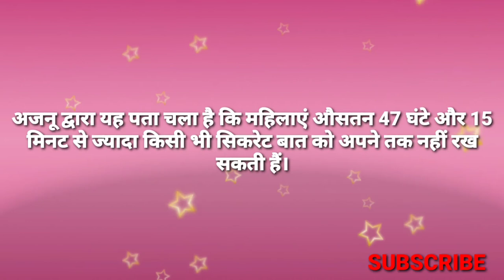10 amazing facts related to us....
Hello everyone
In this video u will get to know amazing facts.
I hope u all will like it.
Thankew